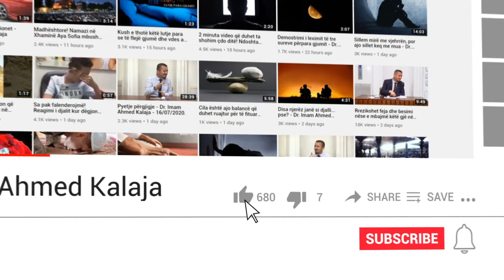Vjehrra bën magji për ti mbyllur gojën nuses!